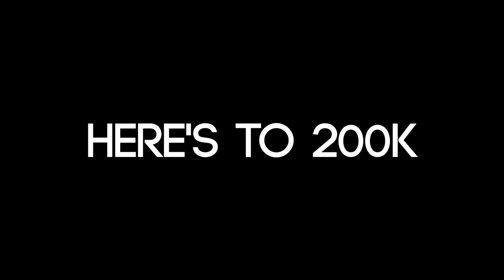Thank You for 200 Subs!!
... unless you're reading this. I don't thank you.

Have a cool car with a story? Want it featured?